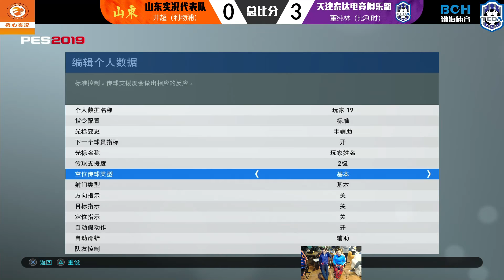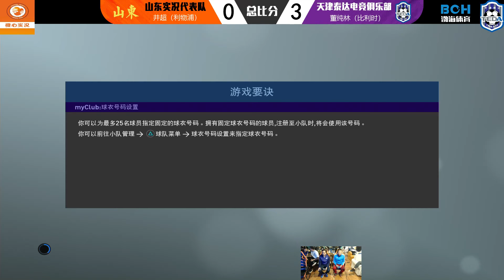PES2019 电竞中超实况赛（18.10.20）山东鲁能泰山电竞队井超VS天津泰达电竞队董纯林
比赛是KOF赛制，五对五，五局三胜。这是第四场比赛。